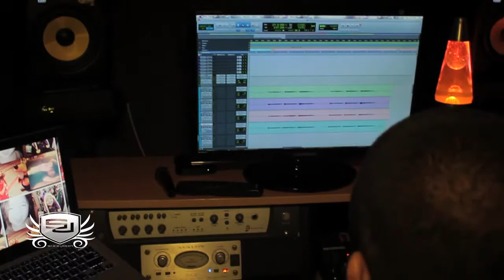Sixx John: Up Close and Personal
Sixx John discusses the making of his current project "The Mirror".  The interview features actor/entertainer Lahmard Tate.